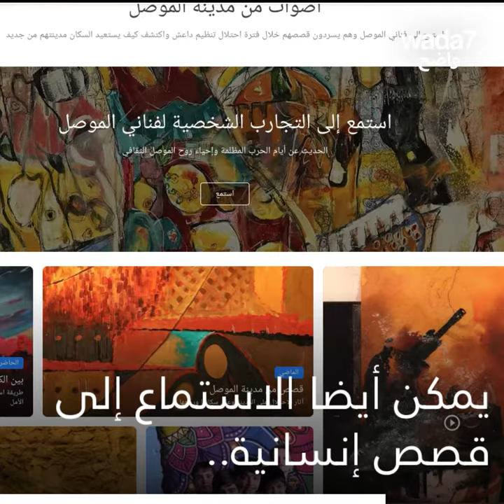زيارة الموصل أصبحت ممكنة!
يمكنكم زيارة الموصل! أطلقت Google جولات افتراضية في مدينة الموصل وآثارها القديمة!